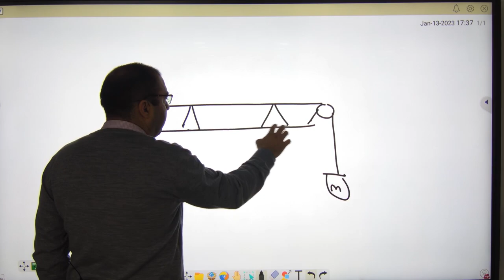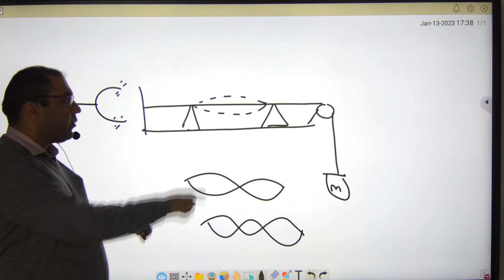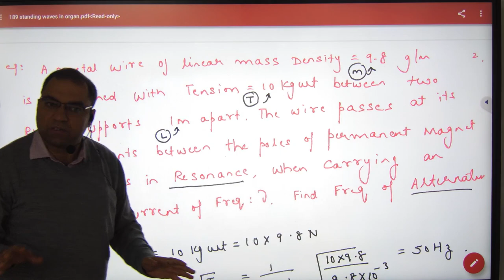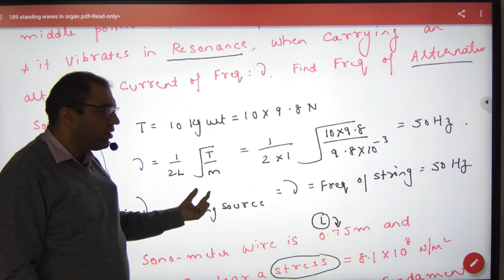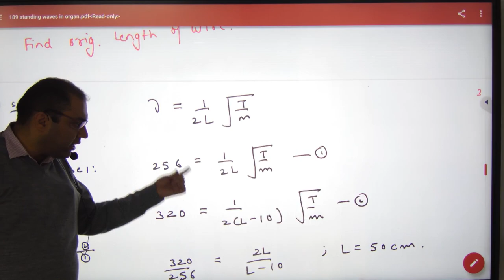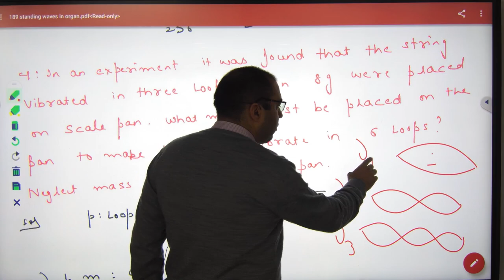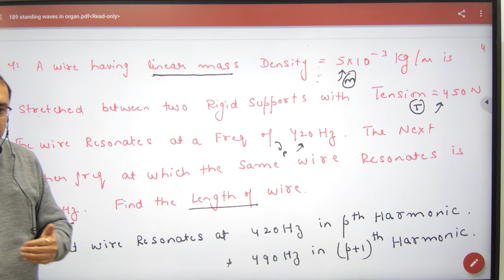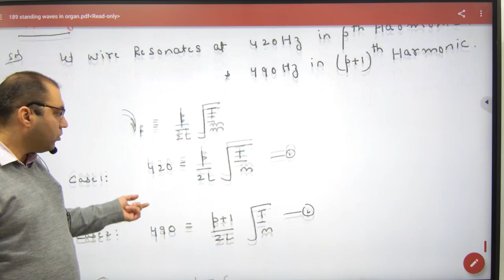391 Numericals on Standing waves in a stretched string